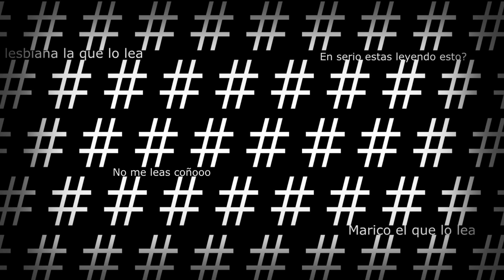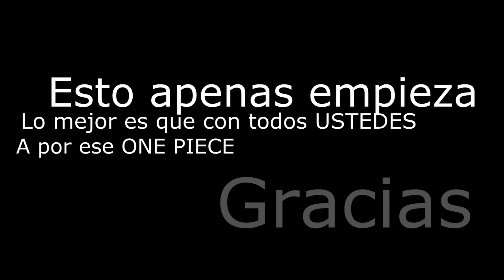Youtube Rewind 2016 The Old Maka Army 2Y3D! El MEJOR Youtube rewind que engloba desde 2017-2016-2015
Youtube Rewind 2016 The Old Maka Army 2Y3D! El MEJOR Youtube rewind que engloba desde un poco del 2017 hasta el 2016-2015, este rewind mas que un rewind es el video mas especial hasta ahora en el canal! LOS AMO DEMASIADO CHICOS♥

REFERENCIAS!

Lo abre el DR. Sir Andres DuBaltazar DE LA MARGARITA
en el manicomio hago referencia a mis videos de pokemon go pero luego en especifico a este
en el saludo de ponte comodo que comenzamos lo dice mi primo en este video vlog en torino
la chica que me dice que no tengo pokebolas es mi hermana xD!
otra vez a sir andres encontrandose con chor xD! Para luego ir a las olimpiadas makatevianas que se las dejo aca!
al yolo EL PUTO AMO, ganarme nos vamos a mi casa y re hacemos las bromas que nos hicimos, la de el engañandome de que es gay y yo asustandolo... aqui ambas bromas :P

luego sir andres le dice que se de cuenta y consigue a sonic.exe aca el video!
de ahi saltamos a mis y si yo fuera tal youtuber en este caso el troll de dross aca mi video

para luego saltar a mas maktivity, MIRA ESA SERIE :3!! A el flip the bottle que ya se los deje arriba, luego a mi jumbo challenge donde murio rene :c

y por ultimo una mezcla del vendedor de cocinando con maka que seria este video con mi gran amigo hermano chino que sale para terminar con un hermoso baile de sir andres!

si llegaste hasta aca comenta mi agvuela te ama!

LOS AMO CHICOS DE VERDAD SON LO MAXIMO JAMAS ME OLVIDEN T_T ESTE VIDEO LO HICE CON TODO MI AMOR PARA USTEDES!♥♥♥♥

Desde MakaTV les mando un saludo GRRRRRRRAANDIIISIMO chauuuu ^^!